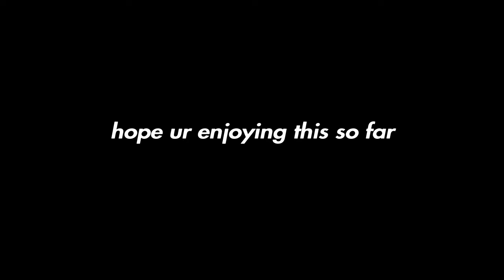Spaceman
Been awhile since I've done a video like this
Hope you guys enjoy it though. It was fun to do, & to edit
Also, thanks for 225 subs! Here's to 230.. Maybe? No? Okay..
It would honestly mean a lot